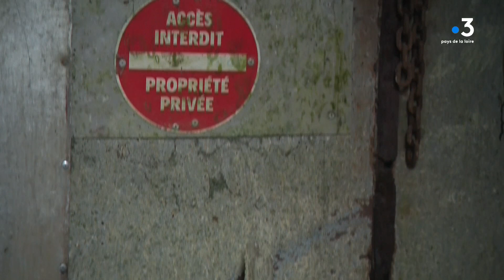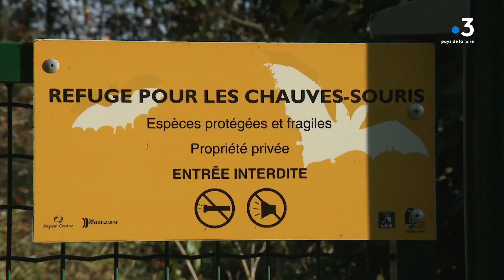Les chauves-souris se plaisent dans le coteau saumurois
Elles sont discrètes mais pourtant alliées indispensables contre les insectes. Les chauves-souris, se retrouvent chaque année par milliers dans le coteau saumurois, zone d'importance nationale pour ces espèces rares et menacées. Le parc naturel régional Loire-Anjou-Touraine travaille avec la LPO pour leur préservation.

Reportage : L. Couvrand, É. Aubron et M. Gaudin

Intervenants :
Benjamin Même-Lafond, chargé de mission LPO Anjou
Etienne Sarazin, bénévole LPO, référent local
Bastien Martin, référent chauves-souris au Parc naturel régional Loire Anjou Touraine